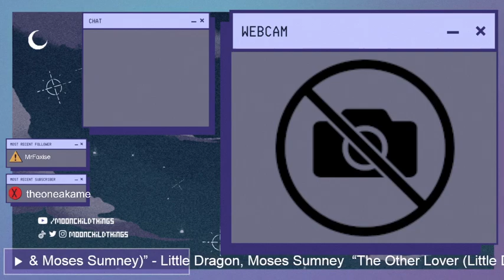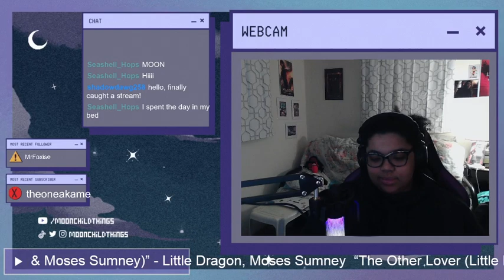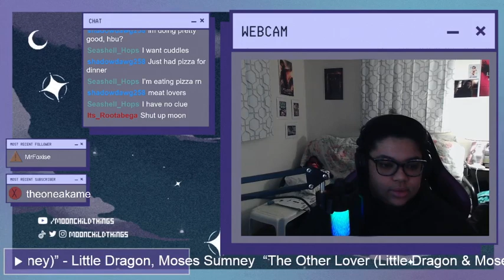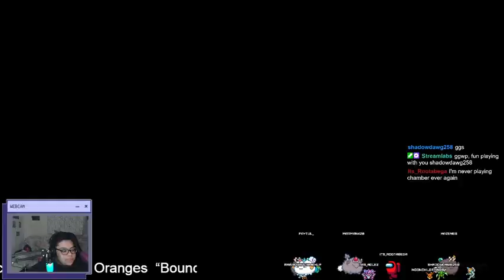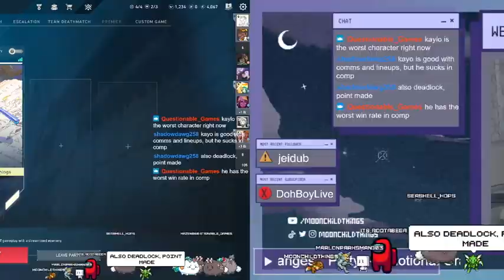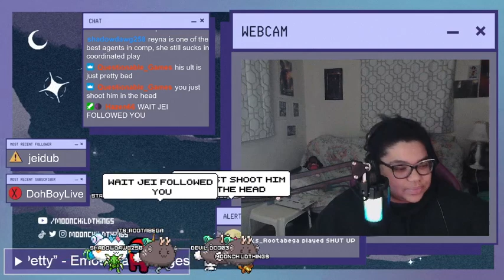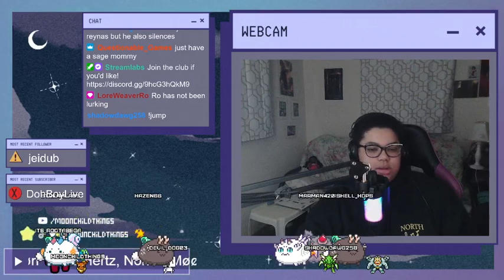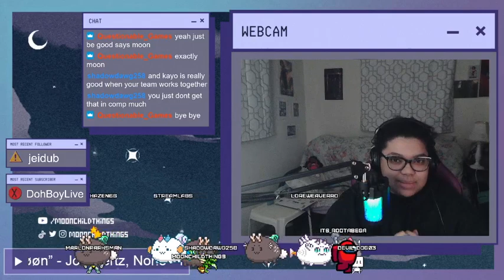Yes, we play val (I am suffering)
My stream from 10/9/23 where I play some games.